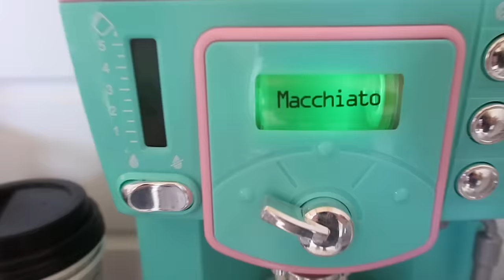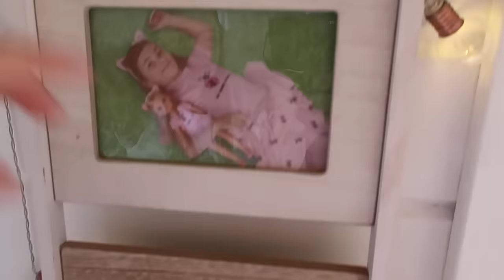Mi NUEVA CASITA DE MADERA 🏡 Los juguetes de Arantxa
Hoy les traigo un video muy solicitado, mi nueva casita de madera en Arantxa City. Venir a ver como la he decorado.

Besos, Arantxa.

Ya esta a la venta mi propia muñeca, la podeis conseguir en jugueterias o por amazon a traves de este enlace

España